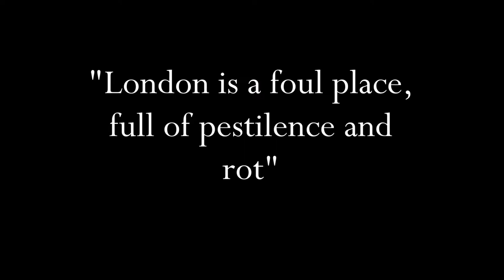Sexing the Cherry trailer EI final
Video trailer for ENGI 361 project for Spring 2017 on Sexing the Cherry.